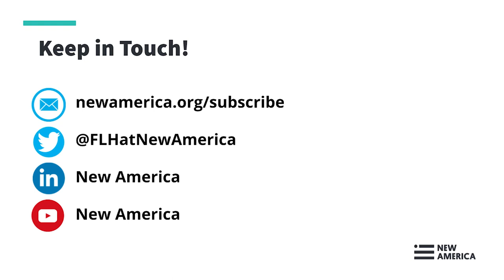The Scarlet E: Balancing Eviction Record Sealing and Data Access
In the last few years, at least eight states have passed eviction record sealing laws, and eviction sealing legislation is being considered in several other cities and states across the country. These laws protect tenants by limiting the ability of tenant screening companies to access eviction filing data and sell it to landlords, locking tenants - even those who ultimately had their eviction cases dismissed - out of future housing opportunities.

At the same time, eviction sealing laws can obscure access to court records, which are the primary data source for tracking evictions and informing policies to prevent them.

Join the Future of Land and Housing Program at New America to discuss the wave of eviction record sealing legislation gaining traction across the country, and hear from local stakeholders at the forefront of finding ways to preserve access to court data for the public good while still protecting tenants.

Agenda:

Welcome: Yuliya Panfil, Director, New America Future of Land and Housing Program

Opening Remarks: Why Eviction Record Sealing is Urgent and Necessary
Natasha Duarte, Project Director, Upturn
Marie Claire Tran-Leung, Evictions Initiative Project Director and Staff Attorney, National Housing Law Partnership

Panel: How to Preserve Access to Eviction Data while Protecting Tenant Privacy?
Brittany Ruffin, Director of Policy and Advocacy, The Washington Legal Clinic on the Homeless
Scott Davis, Public Information Officer, Maricopa County Justice Courts
Margaret Hagan, Executive Director, Legal Design Lab, Stanford Law School
Moderator: Sabiha Zainulbhai, Senior Policy Analyst, New America Future of Land and Housing Program
Q&A Session